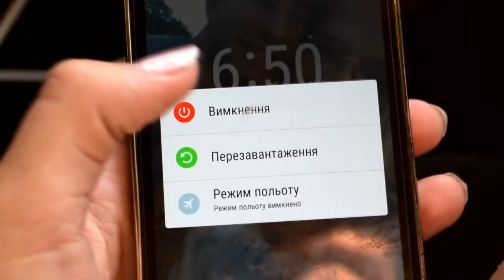Summer 2018 | Где я | luchek° vlog 😂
Я знаю, что  обещала розвивати канал и выпускать видео а потом пропала 😂👌
Это видео для вас, знаю песня не популярная сейчас но мне очень нравиться.
Готовлю уже для вас видео о моем дне)